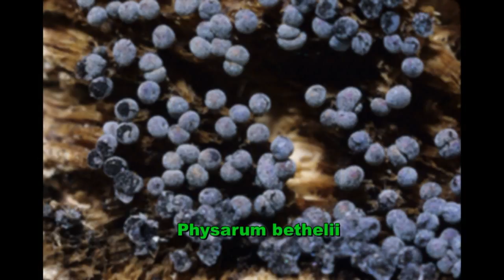Myxomycetes en la comarca del Alto Palancia- Pina de Montalgrao